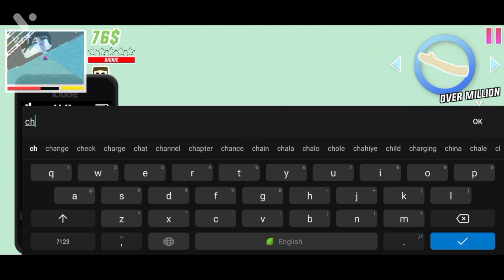we made unlimited axe of chad in dude theft war // games technogamerz roblox ...